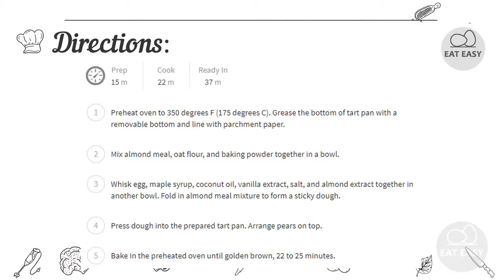Pear and Almond Tart